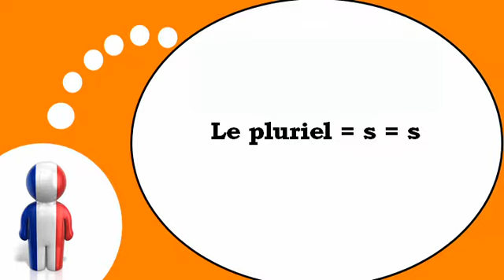Franska lektion = Pluralformen = s =